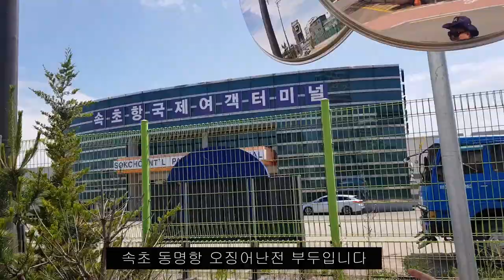(시간 지원 부탁 드립니다) 비 개인 오후 바다 바람 쐴게요, (속초 동명항 영금정 바닷가 오션 뷰)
비 오후 바다 바람 쐬러 속초 동명항 영금정 정자로 가 봤습니다

 속초 동명항 영금정 정자
비 개인 오후 바다 바람 쐴게요
속초 동명항 오징어 난전 부두입니다
바람 한 점 없는 속초 바닷가 몽실몽실 뭉게구름이 피었네요
항구를 조망하는  good ocean view! 고급 고층 아파트가 들어서고 있군요
모처럼 보는 바닷가 맑은 하늘 뭉게구름에 꽂혀 연신 고개를 쳐 들어 봅니다
바닷가 영금정 정자 쪽으로 가는 길입니다
9년 째 문 닫고 있는 속초 항 국제여객터미널이랍니다
속초 북방교역  전지기지 역활을 하였는데 9년 째 개점 휴업 상태
부두 항만은 국가 소유 건물은 민간 소유
국제여객항만시설이 어떻게 민간 소유로?
그것도 5억 3800만원에 속초시도 강원도도 아닌
민간 업체에서 지난 4월경 낙찰 받았다 네요 음~!
아무리 생각해 봐도 공항 항만 시설이 국가중요관리시설일텐데
어떻게 건물 소유권이 민간에게 낙찰되도록 방치되었는지 no 이해 ㅠㅠ
그 내막을 지켜 봤을 영금정아 영금정아 너는 아느냐!고 묻고 싶었습니다
영금정 전망대는 2개 앞쪽 언덕 위와 바닷가 속으로 난 전망대 2개!
영금정 오션 뷰는 밤 시간대  파도 치는 날  비 오는 날
파도 멍하기가 좋다는데 다음 기회를 잡아야겠습니다
끝까지 봐주시고
시간 지원해 주셔서 감사합니다